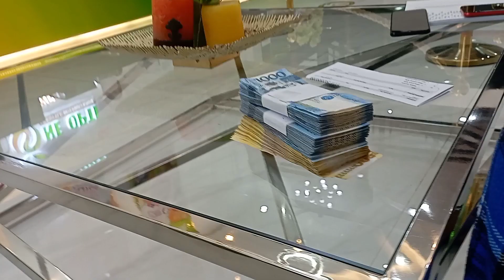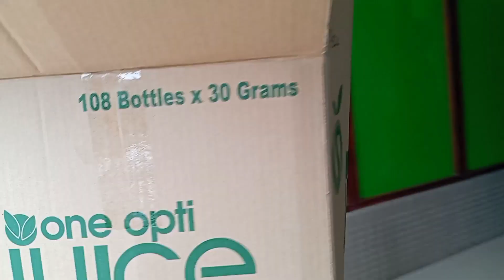14 March 2022